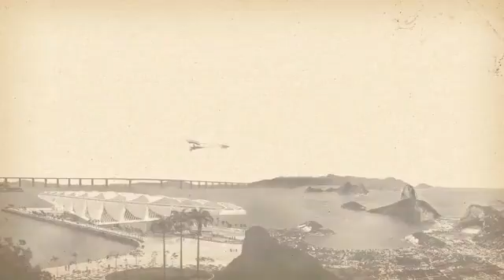Voando com o Demoiselle - Marcela